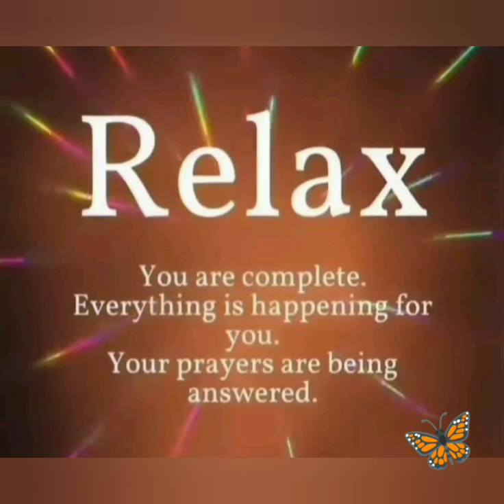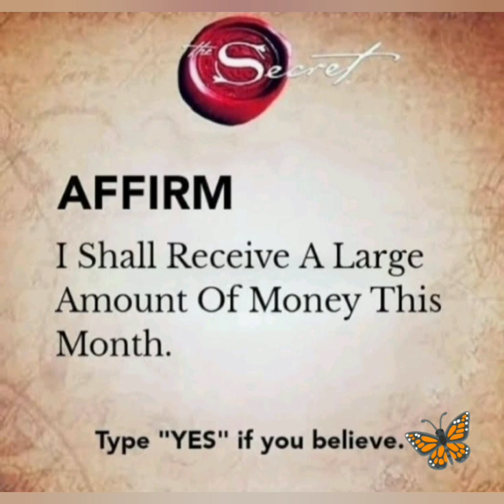If you see this video...God has sent you a message🥰🙏 | Law of attraction | The secret🦋 | LOA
Universe message | It's a sign 🦋🦋🦋| Law of attraction | LOA

2 min magic prayer to the universe!! Kabhi bhi kare